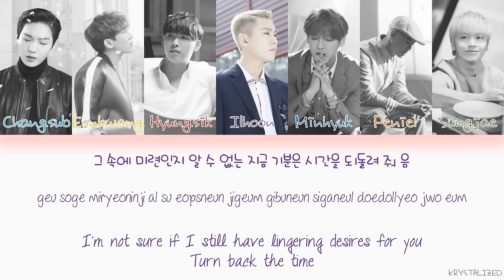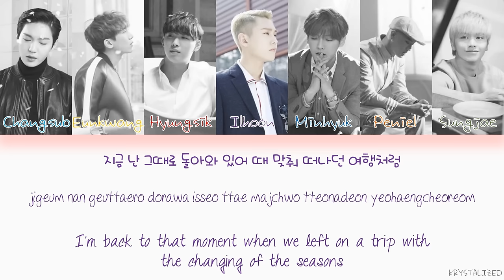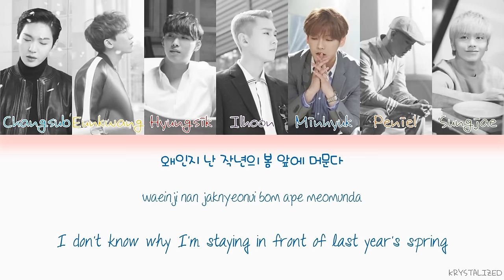BTOB - Remember That (봄날의 기억) [HAN|ROM|ENG Color Coded Lyrics]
Have a request / questions? ASK ME!

Colors :
Light Blue - Changsub
Yellow - Eunkwang
Red - Hyunsik (typo in the video xD)
Purple - Ilhoon
Blue - Minhyuk
Orange - Peniel
Green - Sungjae

*the translation maybe not fully right. correct me if there a mistranslation/editing at comment section :)*

I just edited it to share again. Music and pictures all belongs to CUBE Entertainment.